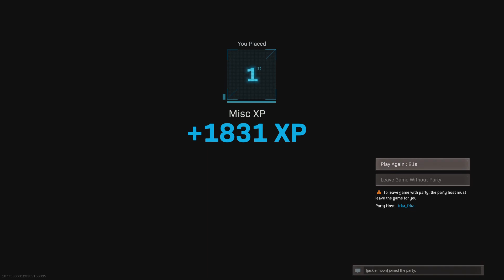#192 Sykov for the WIN | Snowflake, trka_frka, Gizza & jackie moon